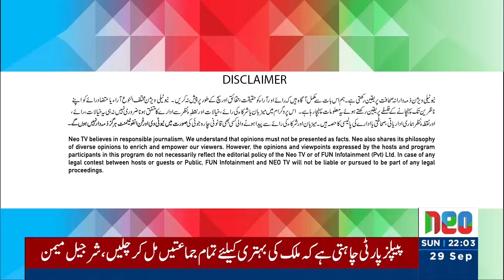Live With Nasrullah Malik | 29 September 2024 | Neo News | JH1R